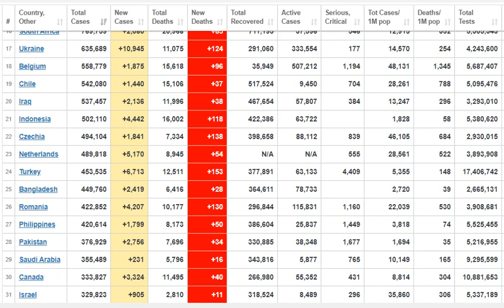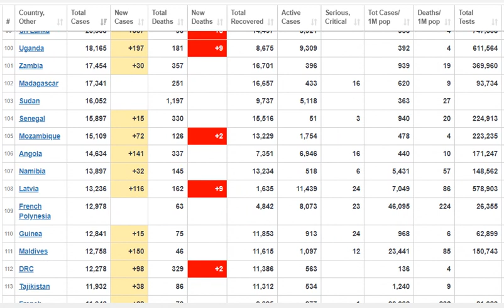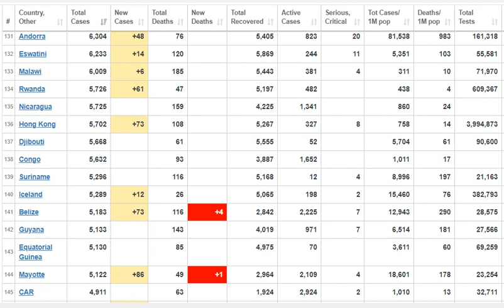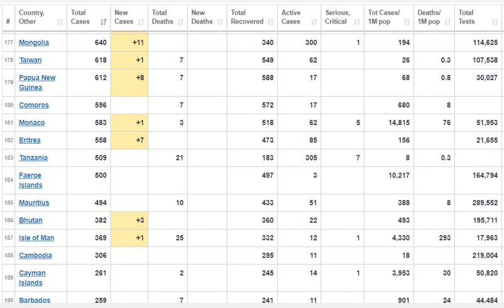BREAKING NEWS TODAY. SO HOT NEWS TODAY1,399,962 PEOPLE KILLED BY NATURAL DISASTER | ISOLATED EARTH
LIST OF NEW WORLD COUNTRIES AND CAPITAL CITIES
Afghanistan Kabul
Albania Tirana (Tirane)
Algeria Algiers
Andorra Andorra la Vella
Angola Luanda
Antigua and Barbuda Saint John's
Argentina Buenos Aires
Armenia Yerevan
Australia Canberra
Austria Vienna
Azerbaijan Baku
Bahamas Nassau
Bahrain Manama
Bangladesh Dhaka
Barbados Bridgetown
Belarus Minsk
Belgium Brussels
Belize Belmopan
Benin Porto Novo[1]
Bhutan Thimphu
Bolivia La Paz (administrative), Sucre (official)
Bosnia and Herzegovina Sarajevo
Botswana Gaborone
Brazil Brasilia
Brunei Bandar Seri Begawan
Bulgaria Sofia
Burkina Faso Ouagadougou
Burundi Gitega[3]
Cambodia Phnom Penh
Cameroon Yaounde
Canada Ottawa
Cape Verde Praia
Central African Republic Bangui
Chad N'Djamena
Chile Santiago
China Beijing
Colombia Bogota
Comoros Moroni
Congo, Democratic Republic of the Kinshasa
Congo, Republic of the Brazzaville
Costa Rica San Jose
Côte d'Ivoire (Ivory Coast) Yamoussoukro
Croatia Zagreb
Cuba Havana
Cyprus Nicosia
Czech Republic (Czechia)[5] Prague
Denmark Copenhagen
Djibouti Djibouti
Dominica Roseau
Dominican Republic Santo Domingo
East Timor Dili
Ecuador Quito
Egypt Cairo
El Salvador San Salvador
England[6] London
Equatorial Guinea Malabo
Eritrea Asmara
Estonia Tallinn
Eswatini (Swaziland)Mbabana
Ethiopia Addis Ababa
Federated States of Micronesia Palikir
Fiji Suva
Finland Helsinki
France Paris
Gabon Libreville
Gambia Banjul
Georgia Tbilisi
Germany Berlin
Ghana Accra
Greece Athens
Grenada Saint George's
Guatemala Guatemala City
Guinea Conakry
Guinea-Bissau Bissau
Guyana Georgetown
Haiti Port au Prince
Honduras Tegucigalpa
Hungary Budapest
Iceland Reykjavik
India New Delhi
Indonesia Jakarta
Iran Tehran
Iraq Baghdad
Ireland Dublin
Israel Jerusalem (very limited international recognition
Italy Rome
Jamaica Kingston
Japan Tokyo
Jordan Amman
Kazakhstan Nur-Sultan
Kenya Nairobi
Kiribati Tarawa Atoll
Kosovo Pristina
Kuwait Kuwait City
Kyrgyzstan Bishkek
Laos Vientiane
Latvia Riga
Lebanon Beirut
Lesotho Maseru
Liberia Monrovia
Libya Tripoli
Liechtenstein Vaduz
Lithuania Vilnius
Luxembourg Luxembourg
Madagascar Antananarivo
Malawi Lilongwe
Malaysia Kuala Lumpur
Maldives Male
Mali Bamako
Malta Valletta
Marshall Islands Majuro
Mauritania Nouakchott
Moldova Chisinau
Monaco Monaco
Mongolia Ulaanbaatar
Montenegro Podgorica
Morocco Rabat
Mozambique Maputo
Myanmar (Burma) Nay Pyi Taw
Namibia Windhoek
Nauru No official capital
Nepal Kathmandu
Netherlands Amsterdam
New Zealand Wellington
Nicaragua Managua
Niger Niamey
Nigeria Abuja
North Korea Pyongyang
North Macedonia (Macedonia)[14] Skopje
Northern Ireland[15] Belfast
Norway Oslo
Oman Muscat
Pakistan Islamabad
Palau Melekeok
Panama Panama City
Papua New Guinea Port Moresby
Paraguay Asuncion
Peru Lima
Philippines Manila
Poland Warsaw
Portugal Lisbon
Qatar Doha
Romania Bucharest
Russia Moscow
Rwanda Kigali
Saint Kitts and Nevis Basseterre
Saint Lucia Castries
Saint Vincent and the Grenadines Kingstown
Samoa Apia
San Marino,San Marino,
Sao Tome and Principe,Sao Tome,
Saudi Arabia,Riyadh,
Scotland,Edinburgh,
Senegal Dakar
Serbia,Belgrade,
Seychelles,Victoria,
Sierra Leone,Freetown,
Singapore,Singapore,
Slovakia,Bratislava,
Slovenia,Ljubljana,
Solomon Islands,Honiara,
Somalia Mogadishu
South Africa,Pretoria, Bloemfontein, Cape Town,
South Korea,Seoul,
South Sudan,Juba,
Spain,Madrid,
Sri Lanka,Colombo,
Sudan,Khartoum,
Suriname,Paramaribo,
Sweden Stockholm
Switzerland,Bern
Syria,Damascus,
Taiwan,Taipei,
Tajikistan,Dushanbe,
Tanzania,Dodoma,
Thailand,Bangkok,
Togo,Lome,
Tonga,Nuku'alofa,
Trinidad and Tobago,Port of Spain,
Tunisia,Tunis
Turkey,Ankara
Turkmenistan,Ashgabat,
Tuvalu,Funafuti
Uganda,Kampala,
Ukraine ,Kiev,
United Arab Emirates,Abu Dhabi,
United Kingdom,London,
United States,Washington D.C,
Uruguay,Montevideo,
Uzbekistan.Tashkent,
Vanuatu,Port Vila,
Vatican City,Vatican City
Venezuela,Caracas
Vietnam  Hanoi
Wales ,Cardiff,
Yemen,Sana'a,
Zambia, Lusaka
Zimbabwe Harare